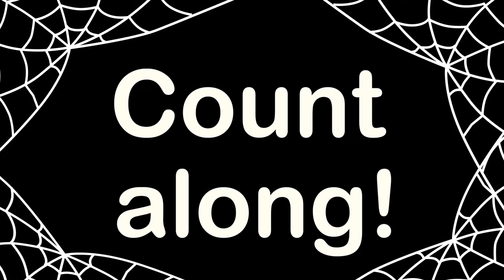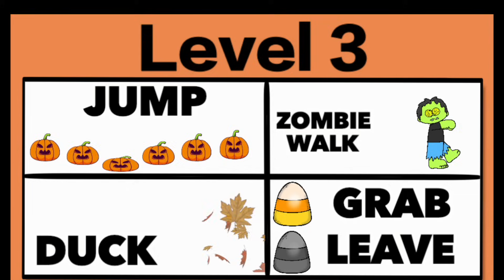Brain Break: Count to 100 Fun Run: Halloween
This Halloween Count to 100: Counting Math Game is a great way for students to get active while practicing their math skills. Students will work on skills that are directly tied to the Common Core Standards. Students will work on their Number Sense Skills skills. It is great for kindergarten and first grade.